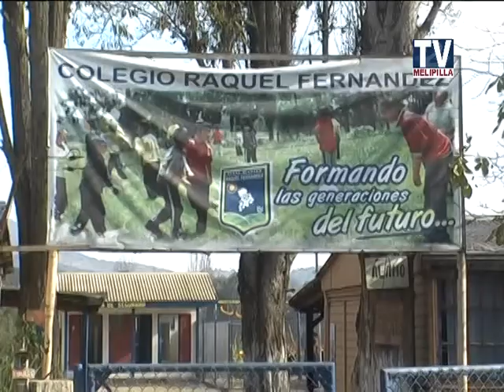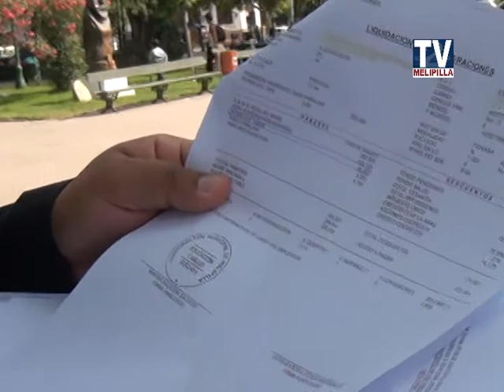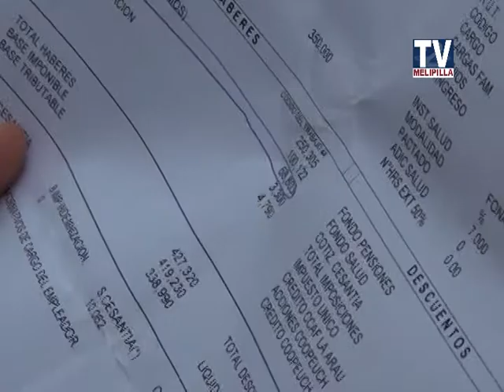DENUNCIAN REBAJA EN EL PAGO DE BONO A FUNCIONARIOS DE LA CORMUMEL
Los concejales de Melipilla, Juan González -- democratacristiano -- y Javier Ramírez de la UDI -- dieron a conocer una situación que mantienen inquietos a más de un centenar de trabajadores asistentes de la educación luego que la Corporación Municipal de Melipilla les rebajara en sus liquidaciones de pago un bono que está considerado en la Ley 19 mil 464 desde el año 1996. El concejal concertacionista lamentó estos hechos.